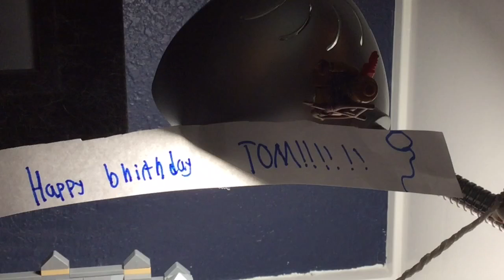LEGO A Tom Thanksgiving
This is Tim's Thanksgiving Bhirthday